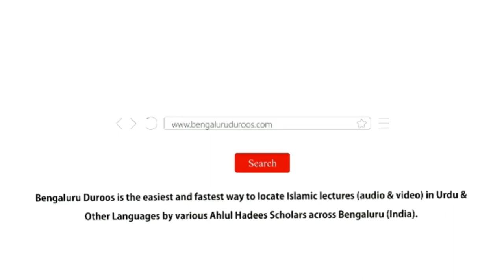Jumu'ah Khutbah | Darood o Salam Ki Fazeelat Aur Usse Mutalliq Bidatein by Shaykh Abdul Azeem Madani